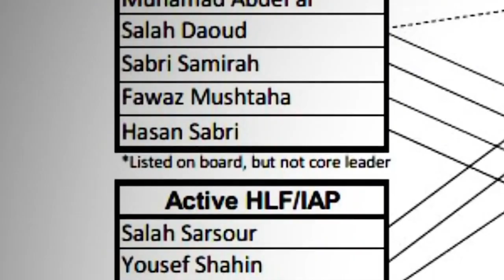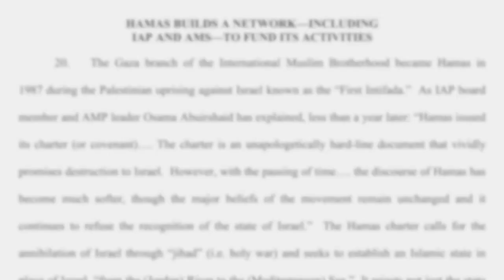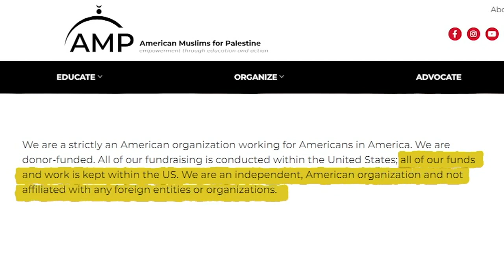NO CAIR - Family's fight against Hamas targets local pro Palestinian nonprofit - WLS ABC7